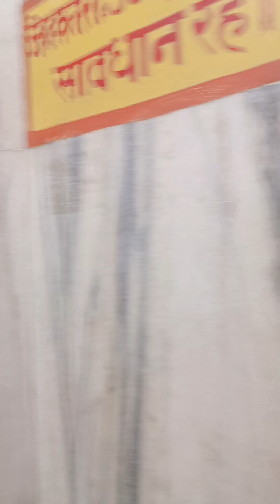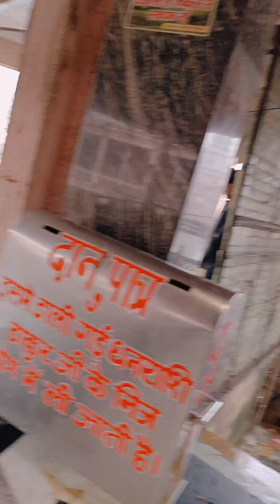🙏🙏Maa Mansi Ganga Darshan 2023।🙏🙏Mansi Ganga Kahan Per Hai।🙏🙏Mansi Ganga Video।🙏Mansi Ganga History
mansi ganga kahan hai
mansi ganga snan
mansi ganga mandir
mansi ganga mathura
mansi ganga kund
mathura vrindavan travel guide in bengali vrindavan Low Budget Tour Plan 2023
Radha Rani Temple India
Radha Rani Temple Vrindavan India
Radha Rani Mandir Near Vrindavan
radha rani man sarovar mandir
Srikrishna prem bani in bengali
Shani Shingnapur
kosi kalan Shani dev ka mandir
মথুরা বৃন্দাবন ধাম
বৃন্দাবনের কৃষ্ণ মন্দির
bansibot
Vrindavan dham bangla
How to plan vrindavan trip in cheap way
Barsana Holi 2023
barsane radha rani temple holi 2023
barsane radha rani mandir opening time
Vrindavan dham bhajan
Vrindavan dham video
Vrindavan dham prem mandir video
Vrindavan dham prem mandir status
Vrindavan dham darshan in bengali
Mathura vrindavan Tour in Bengali
govardhan mansi ganga snan
mansi ganga govardhan yatra
Goverdhan mandir mansi ganga
govardhan parikrama
govardhan hill
mansi ganga temple govardhan
Goverdhan parvat
ganga dussehra 2023
ganga dussehra
ganga dussehra katha
Girraj ji Goverdhan
Goverdhan by Braj Mahima
mansi ganga govardhan vrindavan
mansi ganga drone video
Goverdhan village history

The most sacred and the largest lake in Goverdhan town of Mathura is the Mansi Ganga. It is situated right in the heart of Goverdhan. The pure water of Mansi Ganga is considered to be more pious than that of Ganges River. It is said that one who bathes in the river Ganges is purified of all sins, but one who bathes in Mansi-Ganga Goverdhan is not only purified of sins but will also achieve prem-bhakti, the highest platform of pure loving devotion to Krishna.

Best Time to Visit the Mansi Ganga

Mathura experiences extreme weather conditions during summer as well as winter months. The most favorable time to visit Mansi Ganga Tank would be from October to December and from February to April. During these months, the temperature stays in the moderate

Divine pond for humanity:

Mann means “mind” and Ganga is another name for the Ganges River. It is said that Mansi Ganga was brought to Goverdhan with the mental power and meditation of Lord Krishna. There are a few instances in Hindu legends stating how and why Mansi Ganga was brought to Goverdhan.

According to the Hindu legends, Shri Krishna brought the river of Ganges to Goverdhan  for his parents and other Brijwasis as he believed that all the holy places reside in braj. It is said that Ganga appeared in Braj on her crocodile carrier on the night of Amavasya (new moon) of kartik maas i.e. on Dipawali.

Another story states that Ganga yearned and requested her younger sister Yamuna to witness the pastimes of Shri Krishna. On her request, Krishna with his mental power brought Ganga to Goverdhan and bestowed Ganga with his charm and mischievous pranks. There are instances that Shri Krishna along with his beloved Radha Rani used to take boat ride in this lake better known as the Nauka Vihar. Shri Krishna once disguised himself as a boat man and amused Radha Rani with his mischievous pranks in the middle of the lake. Radha being wise caught Shri Krishna.
Beauty that mirrors devotion

The beautiful Manasi Ganga ghat surrounds this pious and soul touching lake. The stone ghats around the Manasi Ganga temple were built by King Bhagavan das, the father of Maria Singh, a king of Jaipur. Many people start their parikrama or circumambulation after taking bath in Manasi Ganga and end it by taking a bath in this auspicious lake again.

Darshan Timings:
24 Hour open

ঘোষ টুরিস্ট ফ্যামিলি Travel and Events tourism visitor traveler resort vacation holiday tourism tours tour historic travel tourist getaway journey trips journeys flights flight ticket visa vacations holidays destination passenger vlog vlog video vlogging New vlog New vlog video vlogger New viral vlog video tourist vlogs tourist places in India ভ্রমণ ভ্রমণ ভিডিও টুরিস্ট স্পট দর্শনীয় স্থান tour and travel tourist places দর্শনীয় স্থান ভারত দর্শনীয় স্থান বাংলাদেশ